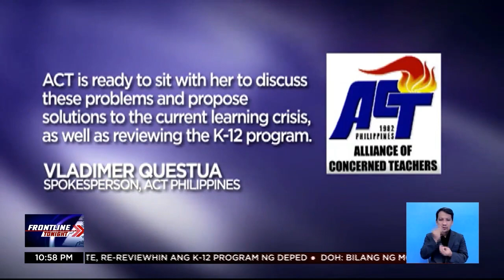Incoming VP Duterte, target ibalik ang full face-to-face classes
FrontlineTonight | Inilalatag na ni incoming vice president Sara Duterte ang kaniyang mga plano bilang incoming Education secretary kabilang ang maibalik ang full face-to-face classes at posibleng pagbuwag sa K-12 program. | via Marianne Enriquez